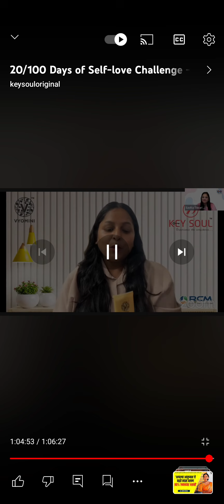keysoul rcm canditioner vyomini moringa ❤️